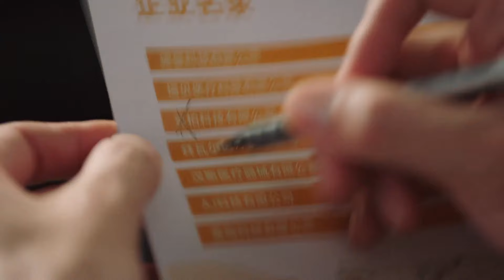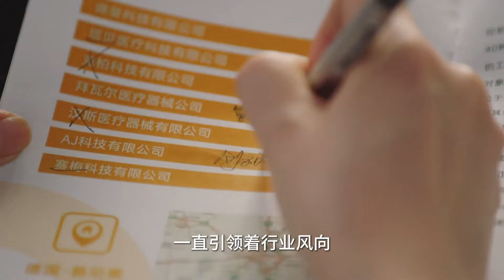好心機！韓總追妻直接追到國外，故意套話只為和老婆住一家酒店❤️Chinese Drama